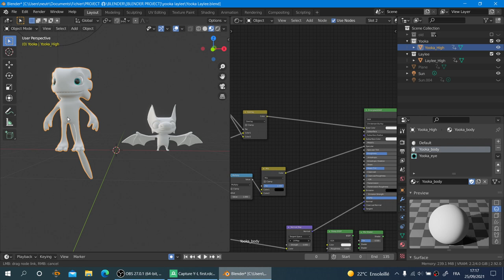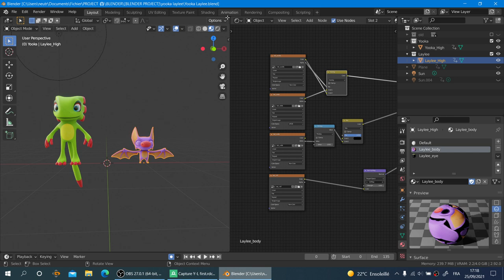#2 Yooka-Laylee 3D textures found !!!